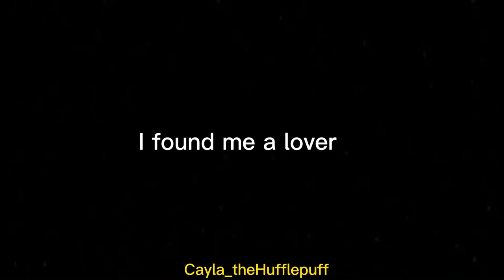Y/n tells Harry, Ron, and Hermione about their now boyfriend